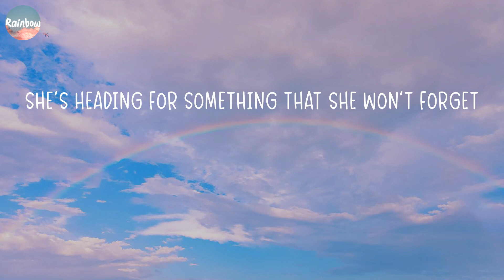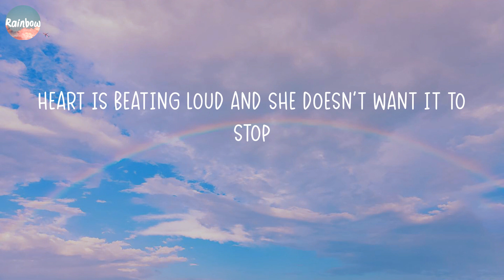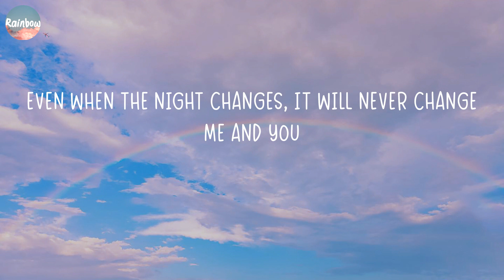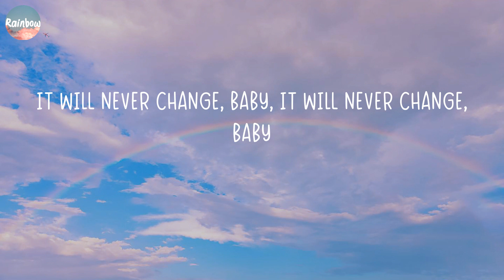One Direction - Night Changes (Lyrics)